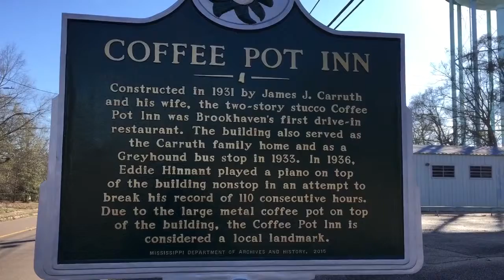Somewhere in America The Coffe Pot Is Almost As Big As The House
The Coffee Pot Inn , it's almost as big as the house.
First fast food restaurant in the south.
Doubled as a Greyhound bus station .
Eddie Hinnant tried to break a record on the roof of more than 110 hours of continuous record playing .

Like my Facebook page a life worth finding

Like my Tumblr blog a Life Worth Finding